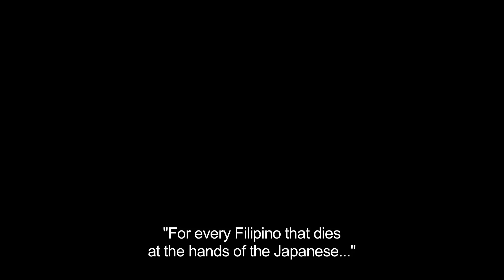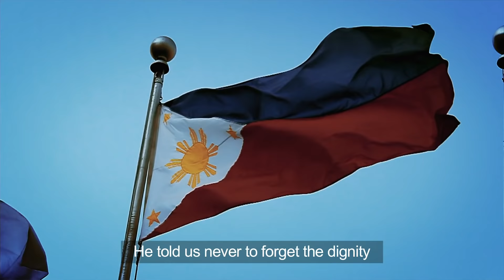VALOR Trailer • Filipino World War II Biopic Documentary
"This December, the legacy lives on."

This is the trailer for the World War II biopic documentary that I've been working on while I've been away from Youtube. Hope you guys enjoy !

SHOP EQUIPMENT I USE

Sony a7S II
Sony 10-18mm Wide Lens
Sony 50mm Lens
Rode Videomic Pro
DJI Phantom 3 Professional Drone
Canon Rebel T3i
Canon 10-22mm Lens
Canon 50mm 1.8 Lens
GoPro Hero 5 Black
Samsung Gear 360
Samsung S7 Gold
Apple iPad Mini (for drone)